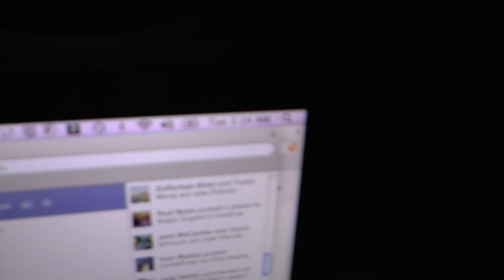Black Hawk At 3:14 AM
This little guy circled over and over above my apartment until I finally woke up, grabbed my camera and then reached out the window to film it.  As soon as I started filming, it took off and didn't return.  This chopper happened on New Year's Day, 3:14 in the morning, before Michael Monk and I hooked up and worked together for the day.

Granted, this video is only seconds long...but, it was captured.  Like I said, this guy circled repetitively until a camera was pointed at it.

Now I've got more proof that they do this at 3am and all times of day and night.